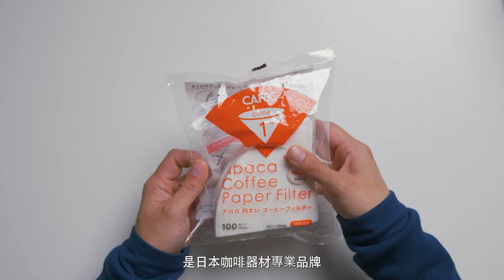〖咖啡沖煮攻略〗搞懂攪拌法的 3 個大重點，除了悶蒸以外的好選擇，帥氣又好玩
攪拌法其實是一個好玩又帥氣的沖煮法喔
而且其實比悶蒸更簡單
但是攪拌法還是有很多眉眉角角要注意
所以今天我們就來聊聊
攪拌法最重要的3個注意事項